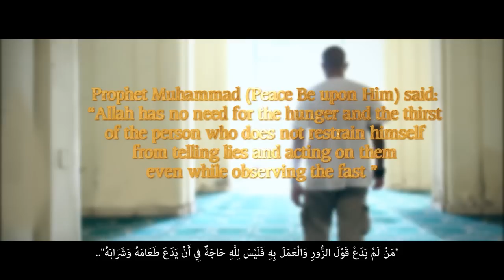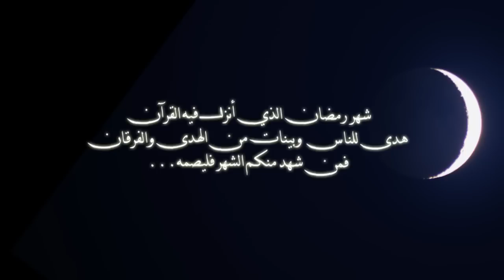Why do Muslims fast Ramadan لماذا يصوم المسلمون فى رمضان؟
*تصحيح * الدقيقة ١.٥٠ * لهذا يجب أن يعطي كل مسلم طعاما للفقراء فور انتهاء شهر رمضان...
لماذا يصوم المسلمون فى رمضان؟
هذا السؤال يتردد كثيراً على ألسنة غير المسلمين !
و لماذا هذا الشهر بالتحديد؟!
و يتسائلون لماذا يمتنعون عن الطعام و الشراب و الشهوات من الفجر إلى المغرب طوال شهر كامل!
هذا الفيديو يشرح  لماذا يصوم المسلمون فى رمضان؟ و ما هى الحكمة الربانية وراء هذا الأمر منه -جل وعلا-؟

Why do Muslims fast in Ramadan
This question is frequented on the tongues of non-Muslims!
??And why this particular month

And they wonder why abstain from food, drink and desires from dawn to dusk for a whole month
This video explains why Muslims fast during Ramadan?  And what is the divine wisdom behind this is it - Almighty